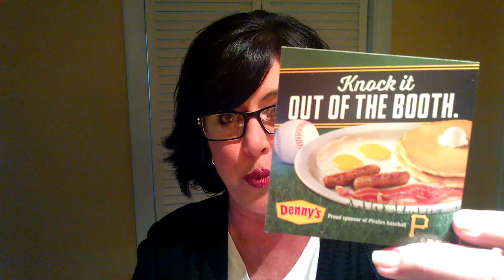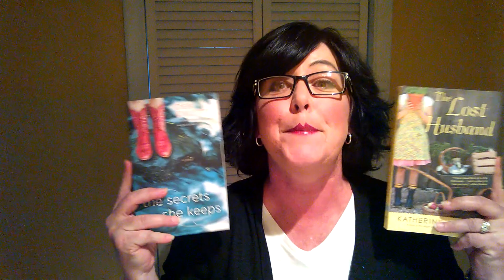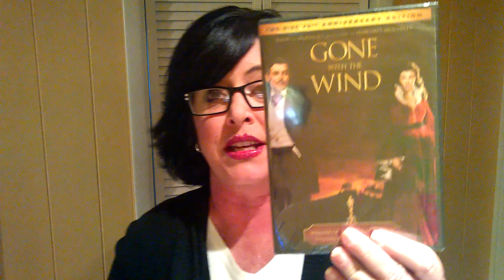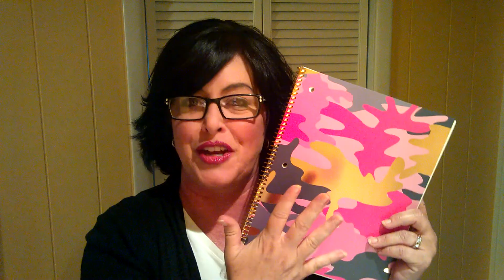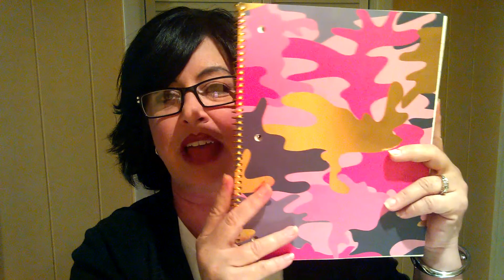SUNDAY SHOPPING...SHARING and CHATTING!!! 5-28-17 Lilleybugglane Dollar Tree Wallies Lowes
Hi Everyone!!! HAPPY SUNDAY!!! I hope you are all SAFE and WELL!!! I went shopping today... and had a RETURN at the DOLLAR TREE. DECO MESH FAIL!